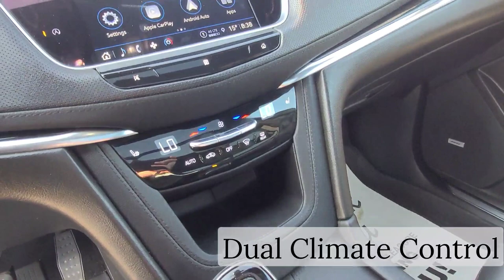2021 Cadillac XT5 Premium AWD / SUV / Crystal White Tricoat - 22P044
White Cadillac *FOR SALE* Alberta

5640 Highway 2A, Lacombe, AB T4L 1A3